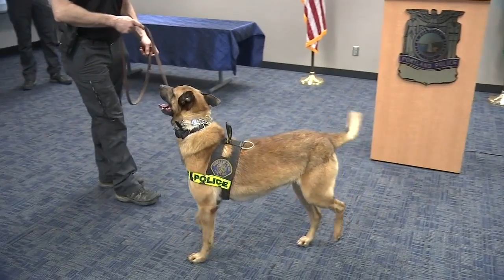Portland drug detection dog featured at meet-and-greet: ‘Niko will do anything for a tennis